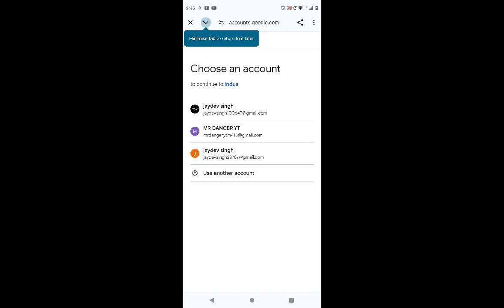indus mobile firstbl time game play